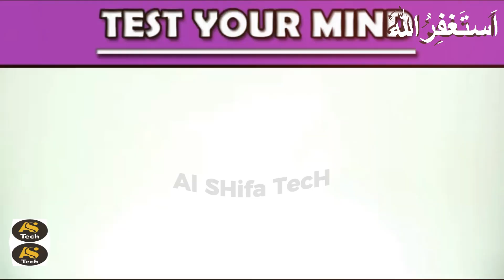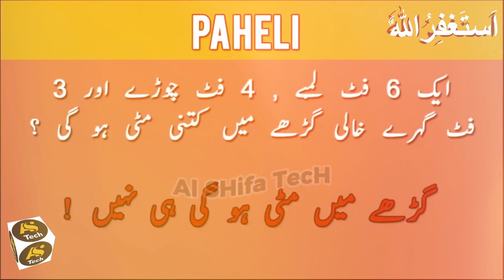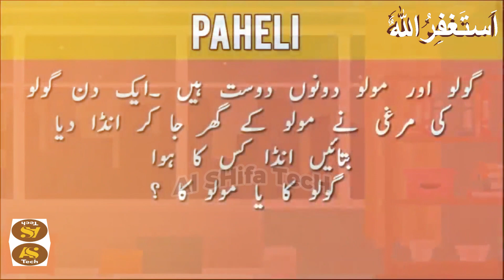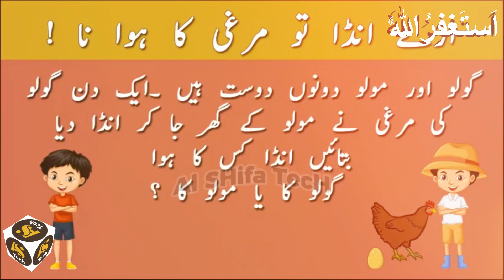9 Majedar Aur jasusi Paheliyan | Kis Bache ki Teen Maan Hai | Tricky Riddles Hindi & Urdu for genius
Welcome to the world of Al Shifa Tech. This video is about riddles.

●▬▬▬▬▬▬ஜ۩۞۩ஜ▬▬▬▬▬▬●
Please note: This video clip is created as part of an educational assignment on the basis of my knowledge gained from books and internet and should be treated as such.
●▬▬▬▬▬▬ஜ۩۞۩ஜ▬▬▬▬▬▬●